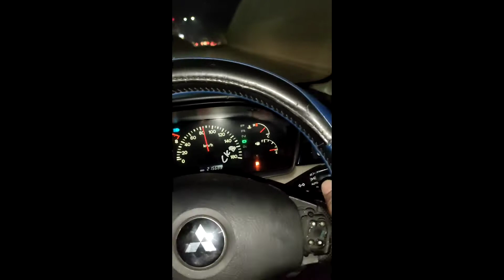How Mitsubishi Lancer(CEDIA) 2005 Suspension Reparing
Mitsubishi Lancer(CEDIA) 2005 Suspension Reparing